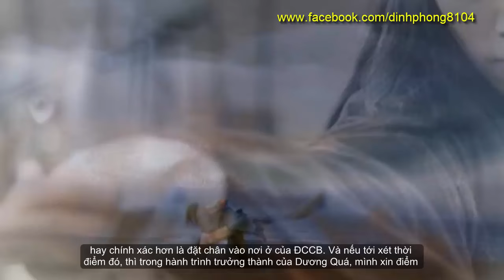Dương Quá thời phọt phẹt có sánh bằng Gia Luật Tề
Xin chào các bạn đã cùng đến với channel của DP, và hôm nay mình muốn gửi đến cho khán giả, một chủ đề cực kì “gây nhức nhối” trong lòng nhiều fan hâm mộ, đó là trước khi gặp chim Điêu, võ công của Dương Quá và Gia Luật Tề ai mạnh hơn? Rõ ràng trong map Thần Điêu, chúng ta đều thấy sự phân lớp rõ ràng...